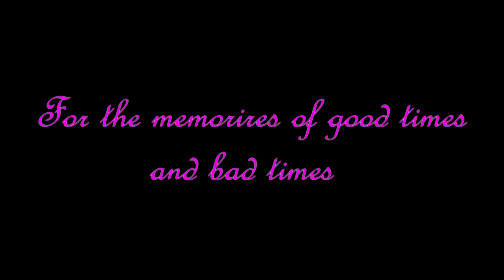Demi Lovato And Wiz Khalifa Dance By KennyB.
Read please:
Hi guys,
This here is a dance I did to Wiz Khalifa ft Demi lovato- were done. I think i did a pretty good job on this, hopefully you'll like it. Btw the book in the video symbolizes memory.